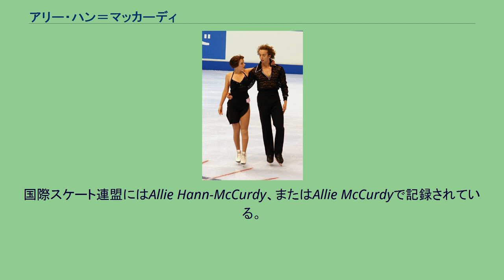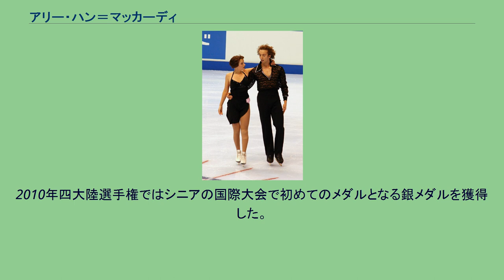アリー・ハン＝マッカーディ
アリー・カミル・ハン＝マッカーディ（英語: Allie Camille Hann-McCurdy, 1987年5月23日 - ）は、カナダブリティッシュコロンビア州出身の女性フィギュアスケートアイスダンス選手。
2008年カナダ選手権3位。
2010年四大陸フィギュアスケート選手権2位。
パートナーはマイケル・コレノなど。
国際スケート連盟にはAllie Hann-McCurdy、またはAllie McCurdyで記録されている。
ブリティッシュコロンビア州のナナイモに生まれ、8歳のときにスケートを始めた。
ジュニア時代にポール・バウアー、ジャン＝フィリップ・マシューとカップルを組んでいたが、成績は奮わず主要国際大会に出場することはなかった。
2003年よりマイケル・コレノとカップルを結成、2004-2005シーズンからISUジュニアグランプリに参戦を果たし、JGPブダペスト2位、JGPウクライナ記念3位となり、ISUグランプリファイナルへの進出。
また、2005年カナダ選手権ジュニアクラスでは2位、翌2006年カナダ選手権ジュニアクラスで優勝するなど、頭角を現した。
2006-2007シーズンからシニアクラスに移行し、ISUグランプリシリーズに参戦。
2008年カナダ選手権では3位となり、初出場の2008年四大陸選手権では6位入賞を果たした。
2010年四大陸選手権ではシニアの国際大会で初めてのメダルとなる銀メダルを獲得した。
2010年に現役引退をした。